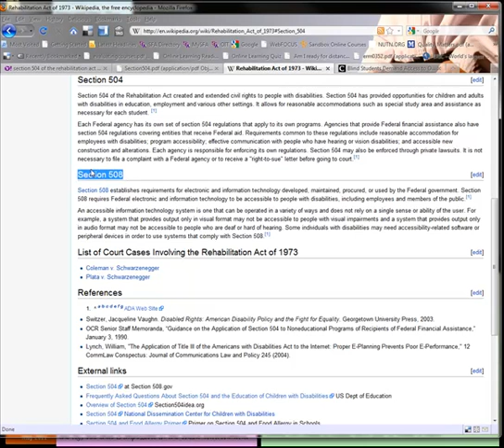OIC Accessibility BAD example